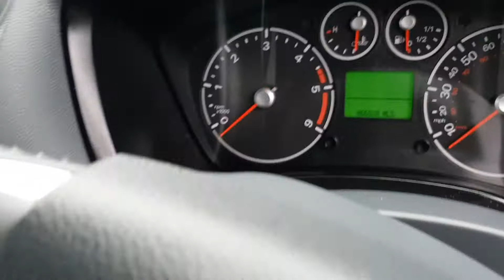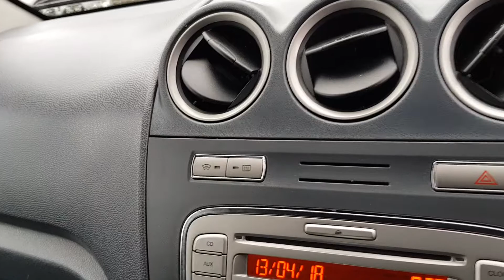Ford Transit Connect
Connect, 63 plate, FSH, 66744 MILES, GREY £5995+VAT MOT 3/10/2018